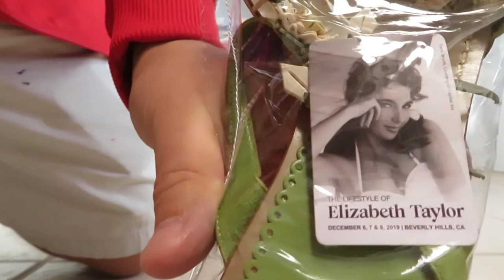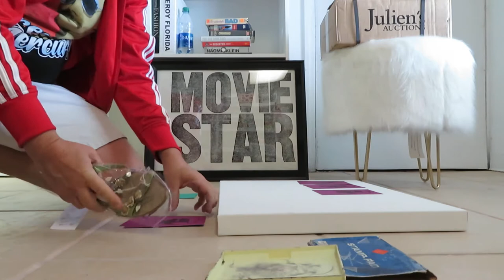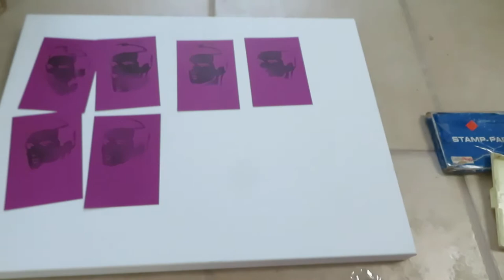Paulie Postcard - Montgomery Clift as George Eastman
Printed with Elizabeth Taylor's Shoe in my fabulous new art studio 400 23rd St South St Petersburg Florida